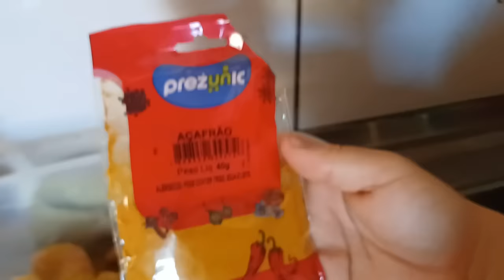Aprenda a Fazer Arroz Com Pequi Delicioso | Com Franguinho de Molho | Beatriz Oliver